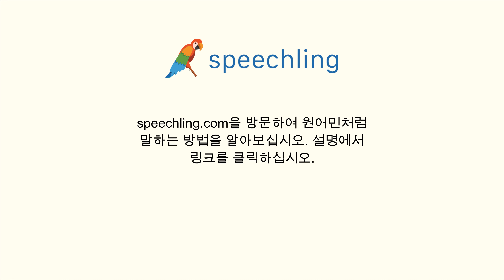독일어로 "알고있어요." 말하는 법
남자 목소리 :
Ich weiß.

여성 목소리 :
Ich weiß.

남성 음성 번역 :
알고있어요.

여성 음성 번역 :
알고있어요.